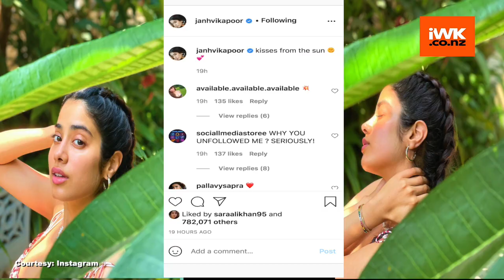Janhvi Kapoor shares sunkissed pictures from her vacation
Actress Janhvi Kapoor on Monday took to social media to share beautiful sunkissed pictures of herself from her vacation.